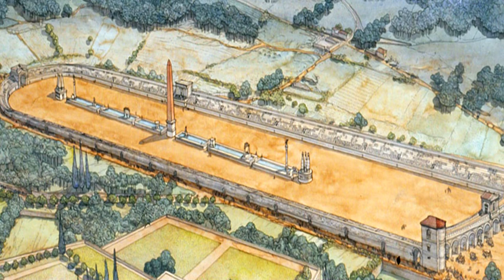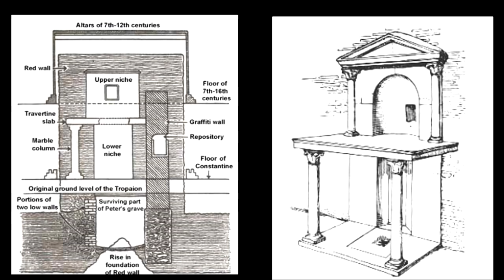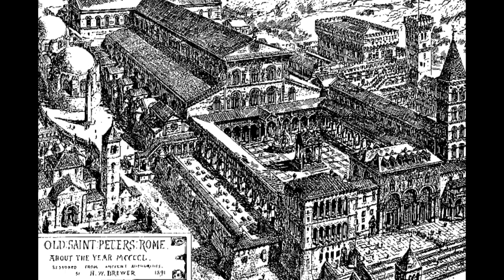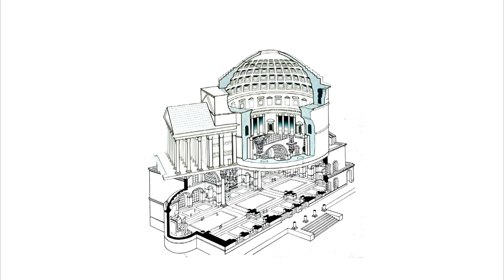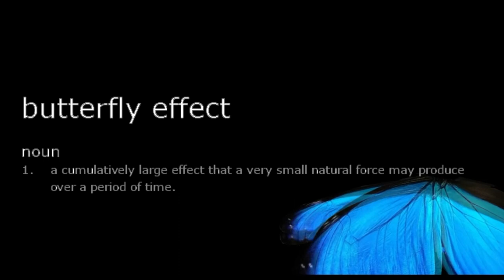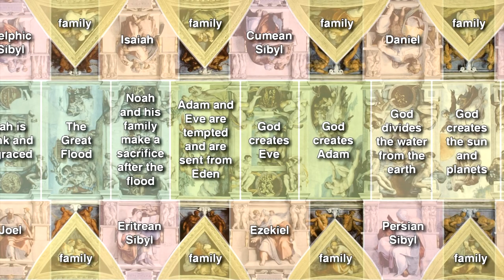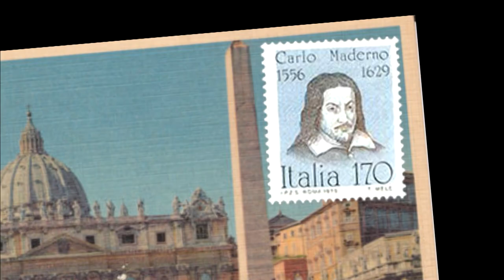History & Architecture of the Vatican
For CBU Architecture Program - Italy Study Abroad